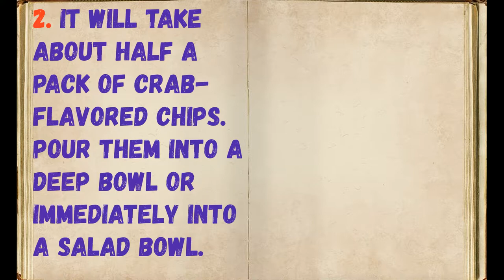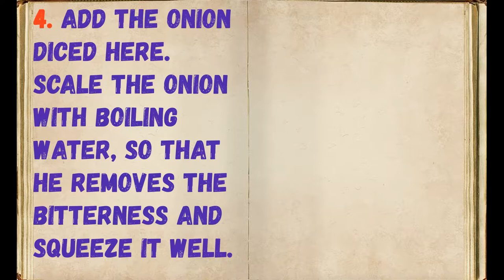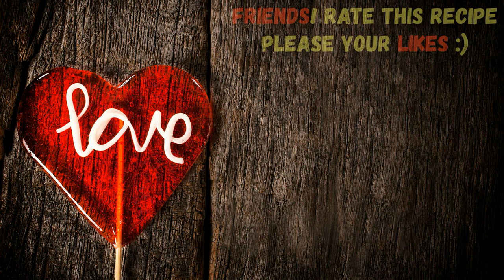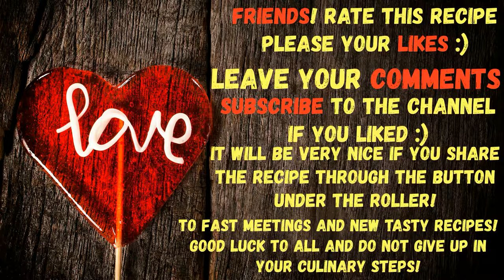Salad With Crab Chips / Book of recipes / Bon Appetit